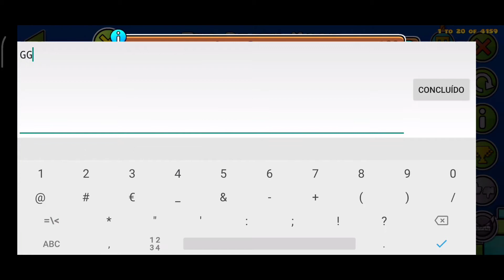Death Moon Trilogy | Geometry Dash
I see The Darkness is upcoming.. in 2.2 👀